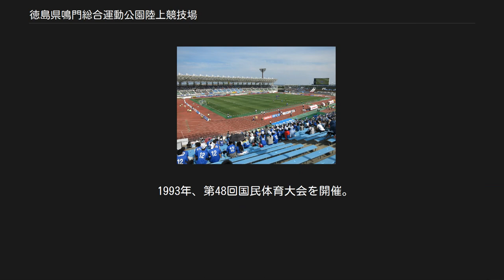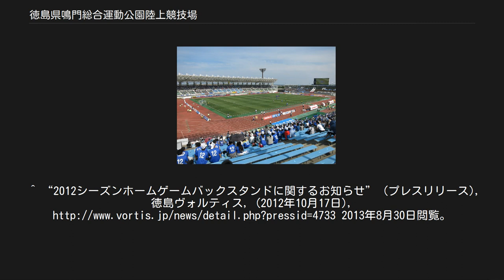徳島県鳴門総合運動公園陸上競技場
徳島県鳴門総合運動公園 」 徳島県鳴門総合運動公園陸上競技場 徳島県鳴門総合運動公園陸上競技場（とくしまけん なるとそうごううんどうこうえん りくじょうきょうぎじょう）は、徳島県鳴門市撫養町立岩の徳島県鳴門総合運動公園（鳴門・大塚スポーツパーク）内にある陸上競技場。
施設は徳島県が所有し、一般財団法人徳島県スポーツ振興財団が指定管理者として管理・運営を行っている。
 なお、東京都千代田区に本社を置く大塚製薬が命名権を取得しており、2007年5月12日から「鳴門・大塚スポーツパークポカリスエットスタジアム」（なると・おおつかスポーツパークポカリスエットスタジアム）の呼称を用いている。
※命名権に関する詳細は、徳島県鳴門総合運動公園#命名権を参照。
 1971年5月、日本陸上競技連盟第1種公認の陸上競技場としてオープン。
 1992年7月、第48回国民体育大会（東四国国体、1993年）の開催に合わせてナイター照明設備や電光掲示板の設置、トラックの改装などを実施。
 1993年、第48回国民体育大会を開催。
 2001年、2002 FIFAワールドカップのキャンプ地として立候補するためにピッチを拡張するも、誘致に失敗。
 2003年、ねんりんピック徳島2003の総合開会式の会場として使用。
 2011年3月、高輝度LED方式のオーロラビジョンを設置。
LED産業の集積地であることもあり、使用されているLEDは全て徳島県内で製造されたものである。
 2004年、J2ホームスタジアム基準を満たすために、芝の張り替え、照明の光度アップ、メインスタンドの一部個席化などの工事を実施。
なお、2004年当時はバックスタンドに芝生席が設けられていた。
 2011年末より、芝生席であったバックスタンド（約4,000平方メートル）の一部に個別席の建設及び審判専用更衣室内のトイレとシャワー室の新設工事を実施し、2012年7月にバックスタンドに776席の個別席が完成した。
これによりJ1スタジアム基準となる収容能力15,000人（芝生席は収容能力から除外）に達した。
なお、8月から10月までのヴォルティスのホームゲームで個別席が有料開放された。
 2012年9月、同年7月に完成した776席とは別にバックスタンドへの5,688席の個別席設置とバックスタンド全体を覆う屋根の敷設などを行うための予算化が行われた。
これらの工事は2013年末の完了予定と徳島新聞は報じたが、中央構造線の調査などが必要になったことなどから工事に遅れが生じ、実際には2014年12月のJリーグ最終試合のガンバ大阪戦でようやく屋根以外の改修が完工した。
 1994年以降、大塚製薬サッカー部は徳島市球技場と併用でホームスタジアムとして利用。
2005年、ヴォルティス（大塚製薬サッカー部から組織変更）がJ2リーグに加盟した後もホームスタジアムとして利用している。
 2006年からゴール裏・芝生席とも同料金の設定、2010年からメインスタンドのうち、背もたれがある中央部の席がそれ以外の席より高くなるように再設定された。
また南側（大型映像装置側）ゴール裏全てがビジター側応援席だったものが、メインスタンド側半分のみの設定にする変更がなされた。
なおこのアウェー席の設定は、2011年からはバックスタンド側半分に切り替えられている。
 上記の通り2012年よりバックスタンドの芝生席を椅子席に変更するための改修が行われており、同7-9月の一部で最前列774席分（と当時残存していた芝生席部分）を開放しているが、それ以外の期間（2013年全期間を含む）はバックスタンドは閉鎖されている。
2014年より、工事の進捗状況に応じて順次再開放する予定で、その場合、徳島ヴォルティスは「A自由席以上の座席カテゴリーとする」としている。
 Jリーグ参入以後、全てのリーグ戦で座席が全て自由席の設定であったが、2016年より、SS(メインのみ設定)、S席(メイン・バック)は全て指定席の設定となる。
 なお徳島ヴォルティスがJ2リーグ昇格をする前の2002年には、当時J1リーグのヴィッセル神戸が1試合当競技場で主催試合を行っている（この試合が徳島でのJリーグ初開催となった）。
 南サブスタンドから撮影した徳島県鳴門総合運動公園陸上競技場のパノラ...